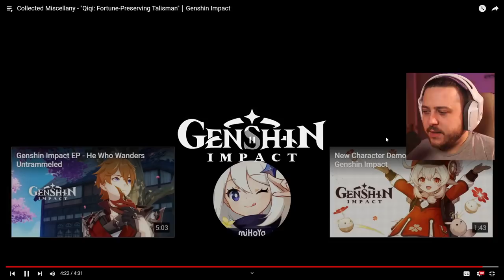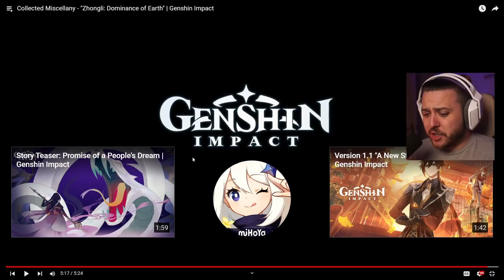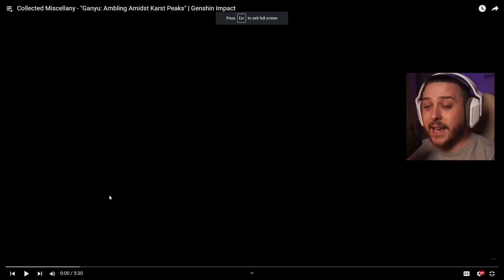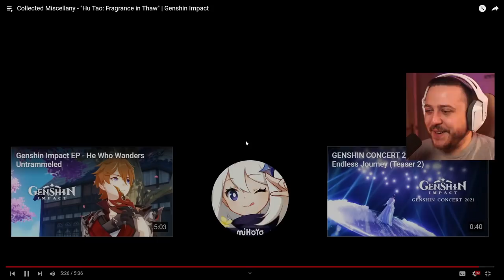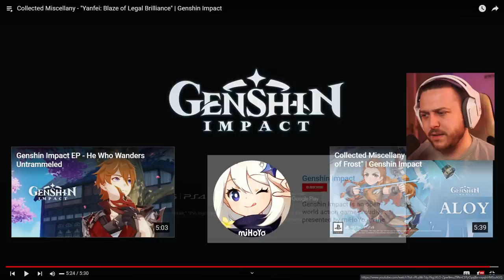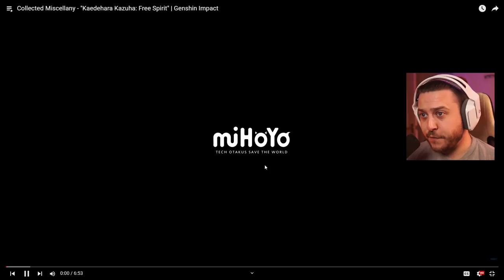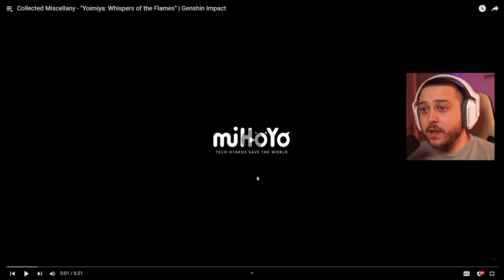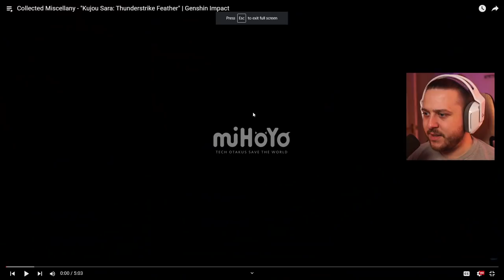NEW PLAYER Reacts to EVERY Genshin Impact COLLECTED MISCELLANY Video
Tell me your favourite one in the comments!

▼▼EXPAND ME▼▼

As a BRAND NEW PLAYER to this game I LOVED the Collected Miscellany videos! Watch me play through the game on twitch and play with me! I'd love to experience this new journey with more people! Reacting is my favourite thing to do next to streaming! We also watch anime together as a community in discord so check out the discord server!

Chapters:

00:00 INTRO
01:24 Collected Miscellany - "Venti: Skyward Sonnet"
07:12 Collected Miscellany - "Diluc: Dawn"
11:56 Collected Miscellany - "Klee: Jumpy Dumpty"
17:08 Collected Miscellany - "Jean: Guiding Breeze"
21:38 Collected Miscellany - "Qiqi: Fortune-Preserving Talisman"
26:34 Collected Miscellany - "Mona: Stellaris Phantasm"
31:36 Collected Miscellany - "Keqing: Starward Sword"
36:57 Collected Miscellany - "Childe: Foul Legacy"
42:57 Collected Miscellany - "Zhongli: Dominance of Earth"
48:32 Collected Miscellany - "Albedo: Kreideprinz"
54:04 Collected Miscellany - "Ganyu: Ambling Amidst Karst Peaks"
1:00:07 Collected Miscellany - "Xiao: Conqueror of Demons"
1:05:25 Collected Miscellany - "Hu Tao: Fragrance in Thaw"
1:10:57 Collected Miscellany - "Rosaria: Purger of the Shadows"
1:15:39 Collected Miscellany - "Yanfei: Blaze of Legal Brilliance"
1:21:30 Collected Miscellany - "Eula: Surging Frost"
1:27:37 Collected Miscellany - "Kaedehara Kazuha: Free Spirit"
1:34:25 Collected Miscellany - "Kamisato Ayaka: Snowdance Heron"
1:39:57 Collected Miscellany - "Yoimiya: Whispers of the Flames"
1:46:12 Collected Miscellany - "Sayu: Whirling Windwheel"
1:53:17 Collected Miscellany - "Raiden Shogun: Tranquil Thunder"
1:59:32 Collected Miscellany - "Aloy: Mystical Glow of Frost"
2:05:00 Collected Miscellany - "Kujou Sara: Thunderstrike Feather"
2:09:59 OUTRO